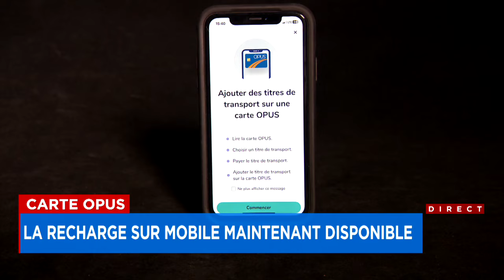Sécurité dans le métro: plus d'agents dans les stations problématiques - Explications, 17h